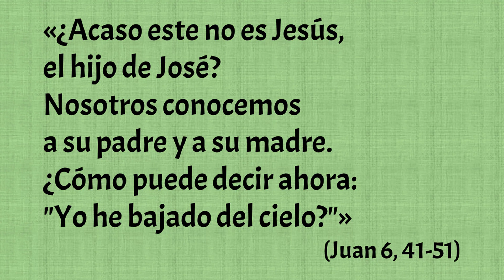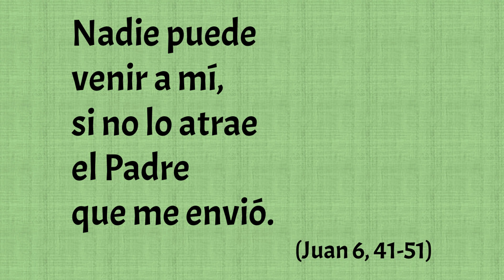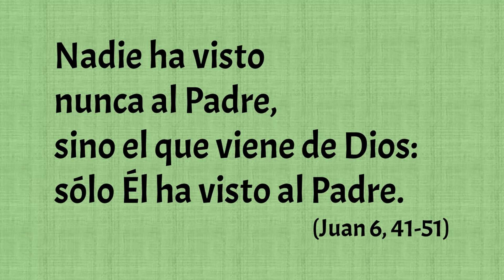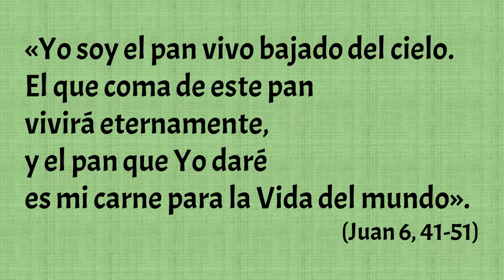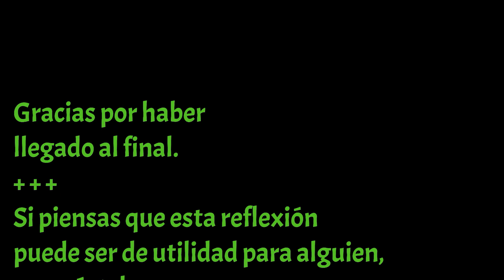Mi carne para la vida del mundo (Juan 6,41-51). Domingo XIX durante el año.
Mi carne para la vida del mundo (Juan 6,41-51).
Domingo XIX durante el año.
Seguimos leyendo y meditando el capítulo 6 del Evangelio según San Juan, discurso del Pan de Vida.
Y además:
- Mons. Julio Bonino
- Red de oración del Papa
- Asamblea eclesial
- Los santos de la semana
Bendiciones,
+ Heriberto, Obispo de Canelones